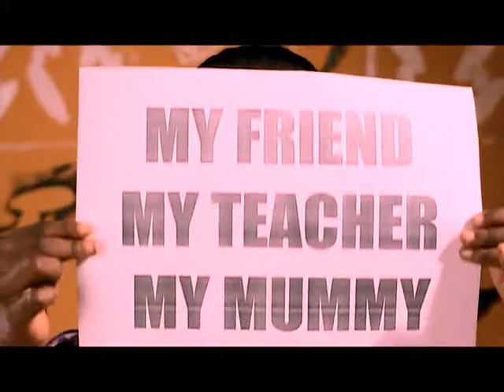Mzbel - Mama Sweet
Artist: Mzbel
Title: Mama Sweet